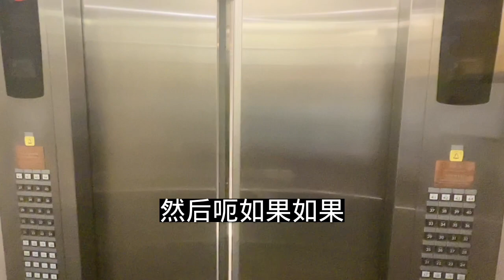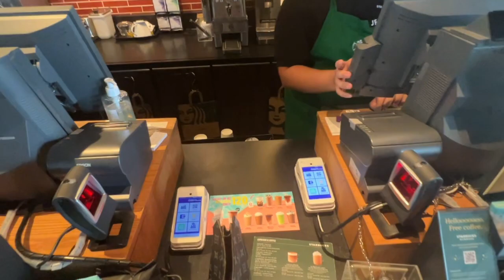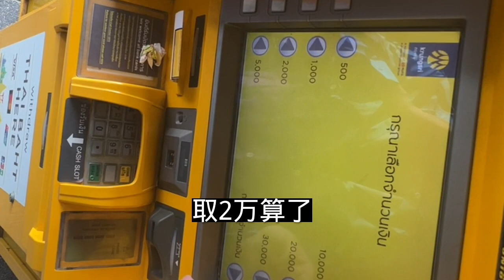你们要的嫖资纠纷的故事来了